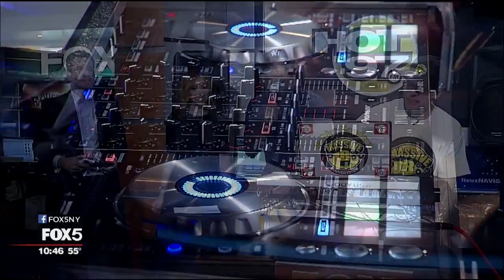After Empire: DJs Bobby Konders and Jabba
New York Dancehall DJs Bobby Konders and Jabba were at the Fox 5 studio Wednesday night. They founded Massive B record label 10 years ago. Hear them on Hot 97 every Saturday from 11 p.m. to midnight and every Sunday from 9 p.m. to midnight.